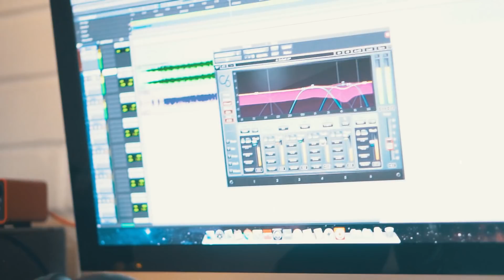Texastudio - Estudio de Grabación, Amplificación & Copias Físicas de discos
Contamos con amplia experiencia a la hora de hablar de producción musical. Más de 60 discos de rap nos avalan. Si buscas un lugar para grabar, o bien, mezclar y masterizar tus temas, no dudes en contactarnos. Además, contamos con amplificación!, ideal para tu evento. Maneja tu proyecto como desees, acá te ofrecemos calidad y profesionalismo a un bajo costo. El orden y la perseverancia nos caracterizan.

Video grabado y montado por Beatmachinne
Instrumental por A.R.B. para Texastudio.

Estudio de grabación en Santiago, Chile.